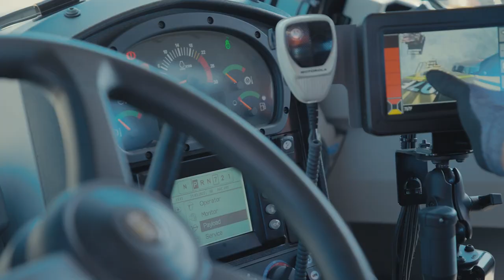Transporting Cat 797s from Texas to Mackay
Transporting huge bits of kit across the globe is no easy feat.

With the help of Hoegh Autoliners and North Queensland Bulk Port, our team followed the journey of these Caterpillar 797 Mining Trucks from Texas through to Mackay for assembly.